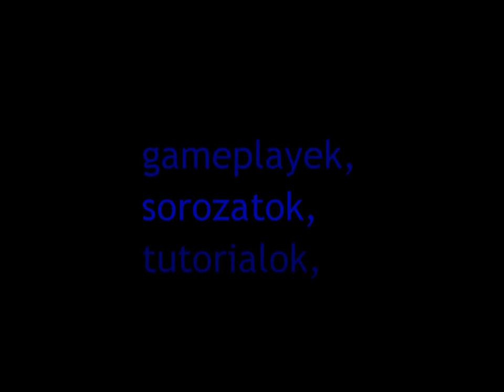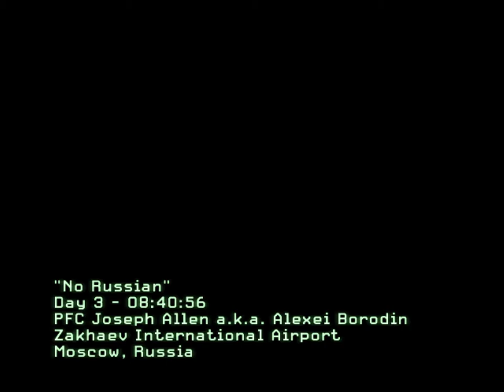Call of Duty: Modern Warfare 2 végigjátszás Part-2: Oroszok és rióiak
Igen, ez a 2. rész!